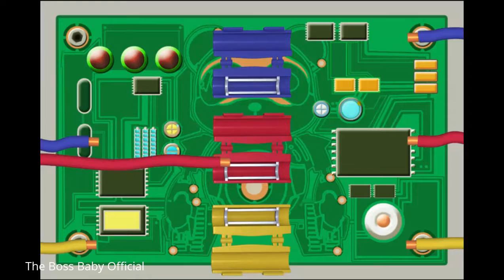The Boss Baby Official - Outdoor Playground Fun for Children - Movies For Kids 2017, Toddler Movies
Meet Kiki for the first time in 3D! He is trying out a number of outdoor activities for an upcoming 3D party. Check out what he has planned so far!
Fun features:
- Fully interactive 3D gameplay;
- Entertaining little games:
　　- Bouncing on the trampoline;
　　- Flying with a toy propeller;
　　- Rope jumping with friends;
　　- Hurdling great distances with speed;
　　- and more;